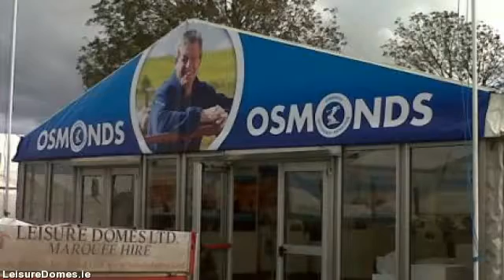LeisureDomes.com - marquee hire in limerick - 022 23318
Leisure Domes Provide Marquee Hire All Over limerick For Every Occasion - Wedding Marquees, Corporate  Events, Private Functions, Party Tent Hire & Garden Marquees…

Leisure Domes stands out as the premier marquee hire company located in Buttevant, Co. limerick and servicing all  areas throughout limerick. Supplying personalised marquee hire solutions for all occasions from a  sophisticated wedding, to the largest corporate function to some of the most unique of private parties.

With four generations in addition to well over a hundred years knowledge in the marquee hire business, Managing  Director Gerald Fitzgibbon in addition to his team combine their expertise & know-how with a trusted  reputation for value and exceptional levels of customer service built over the years.

Our goal is for your event to be the best possible therefore we arrange to meet you early in the planning  process to discuss your requirements in detail. By doing this we make sure you  receive the marquee you want at the  absolute best price.

If you are thinking of planning a particular event, an important social or corporate occasion or a wedding, Leisure  Domes can offer you a unique venue in the location of your choice, at any time of the year.

We rent a number of marquee sizes suitable for exhibitions, company hospitality, music festivals,  country shows, private parties, product launches and weddings.